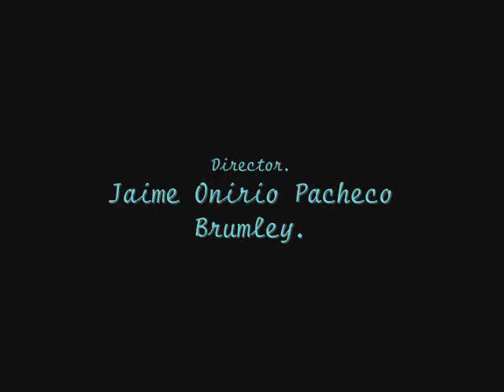Anime Hand_Maid_May Nada_Sin_Tí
Hand Maid May (ハンドメイドメイ Hando Meido Mei?) es una serie de anime lanzada en el año 2000 en Japón, dirigida por Shinichiro Kimura, creada por Jyuzo Mutsuki, y producida por Pioneer Animation. Es una comedia de once episodios, que se centra en las aventuras del personaje principal, Kazuya Saotome, y de una Cyberdoll llamada May.

El protagonista es Kazuya Saotome, un estudiante de 2º de electrónica aplicada de la Universidad politécnica de Ochanomizu amante de la construcción de robots. Su objetivo es el de hacer realidad el llamado «proyecto Doraemon». Un día, cuando acaba uno de sus exámenes, en el Campus se encuentra con Kōtarō Nanbara, amigo y rival desde su infancia, quien le ofrece un programa que supuestamente le permitirá acceder, de forma gratuita, a todos los archivos que Kazuya desee. Éste lo acepta sin dudar, pero el verdadero propósito de dicho programa es informar a Kōtarō Nanbara de todos los adelantos que realice el ingenuo protagonista en la construcción de robots y de instalar un virus creado por Nanbara. De esta manera, Kazuya nunca estaría técnicamente más adelantado que Nanbara. Tras instalar el programa, se realiza una orden de compra por una muñeca-robot por error. Inmediatamente después de ello, una extraña mensajera le entrega un paquete que contiene una preciosa Cyberdoll llamada May. Desde ese momento, comenzarán las desventuras, enredos y líos amorosos de Kazuya y May.